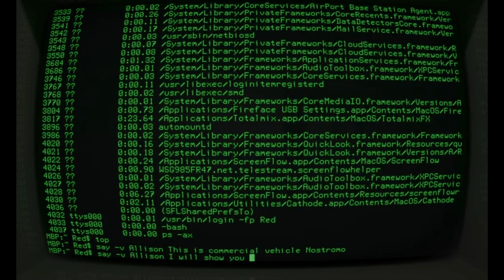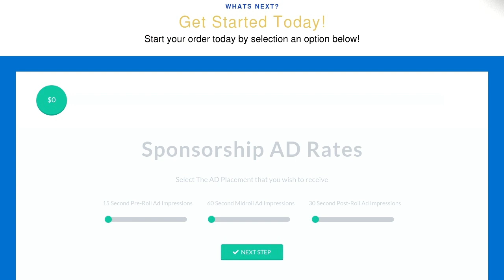2020 Crossing The Bridge To The Soul (Keith Blanchard) TruthSeekah Podcast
2020 Crossing The Bridge To The Soul (Keith Blanchard) TruthSeekah Podcast

Get TruthSeekah's New Book Spirit Realm: Angels Demons, Spirits and the Sovereignty of God (Foreword by Jordan Maxwell)

TruthSeekah
USA